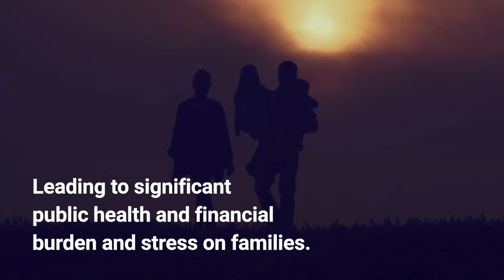World Autism Awareness Day 2021